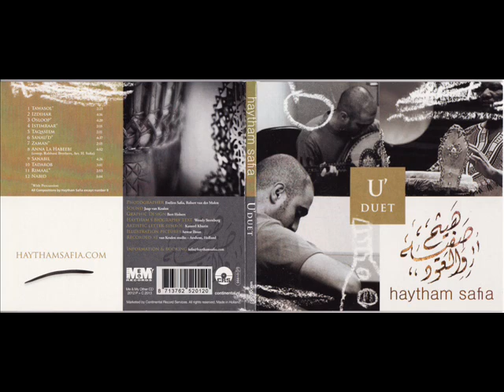Haytham Safia - U'Duet "Zaman"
Haytham Safia - U'd & Compositions
Osama Mileegi - Percussion